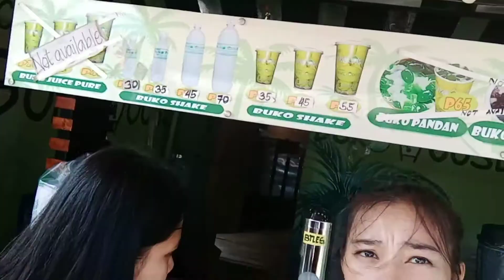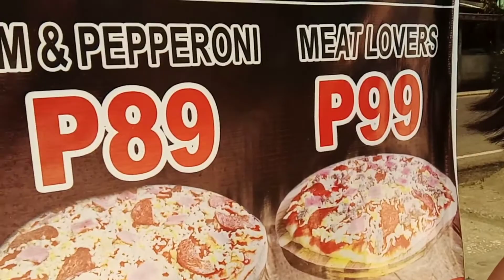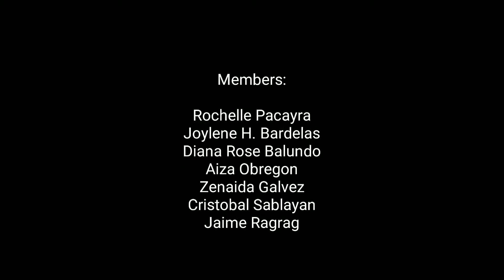Calbiga, Samar Delicacies